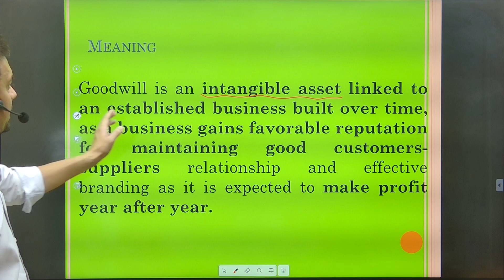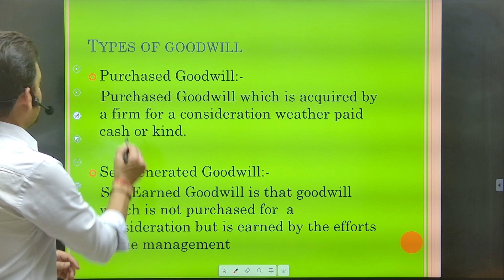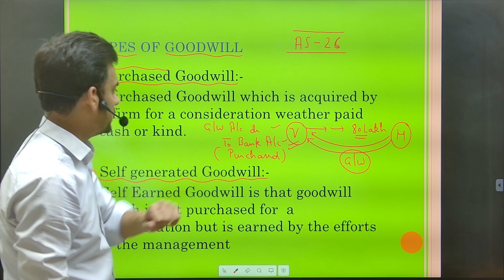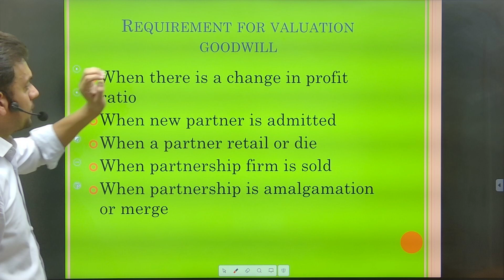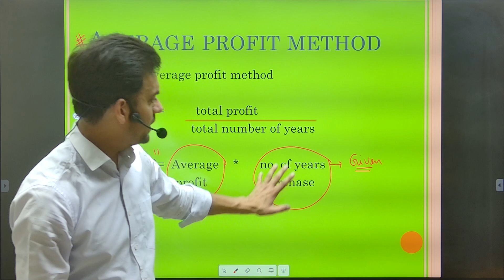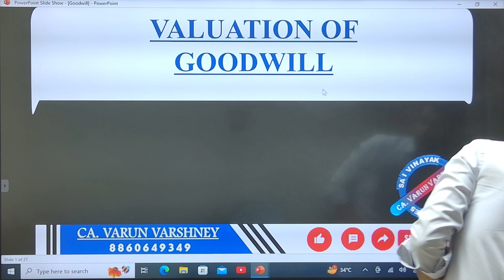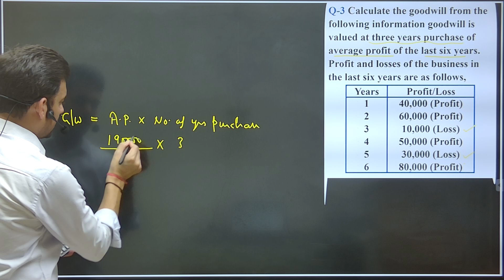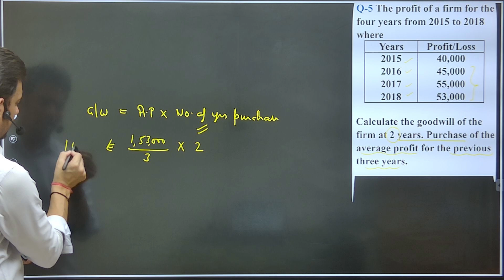Valuation of Goodwill: Average Profit Method | Lecture -1 | CA Varun Varshney || Class- 12 Accounts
"Welcome to our Class 12 Accounts tutorial on the 'Valuation of Goodwill' focusing on the 'Average Profit Method'. In this detailed lesson, we breaks down the key concepts and steps involved in valuing goodwill using the average profit method. This video is designed to help students understand the fundamentals and applications of this method, ensuring they are well-prepared for their exams.

Chapter: - Valuation of Goodwill
Topic: - Average Profit Method

This video is perfect for Class 12 students looking to master their accounting concepts and achieve top marks.